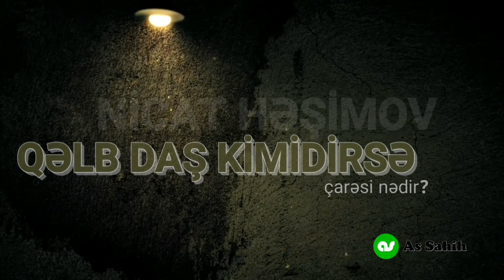Qəlb daş kimidirsə çarəsi nədir? - Nicat Həşimov.